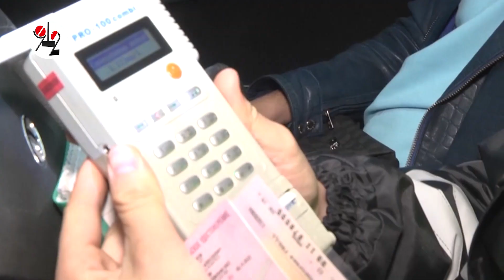"Хонда" пролетела сквозь кусты 30 метров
Бухой пилот летучего "Аккорда" смог дунуть в трубку только с четвёртой попытки